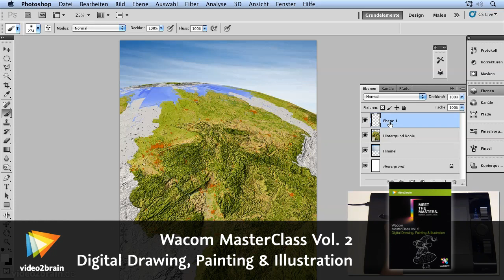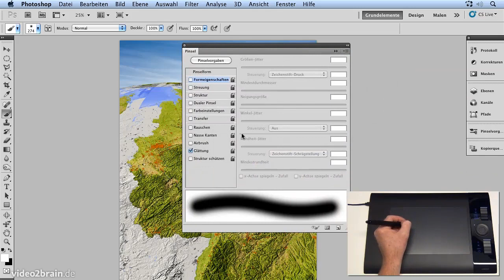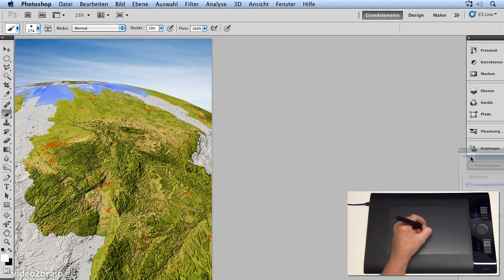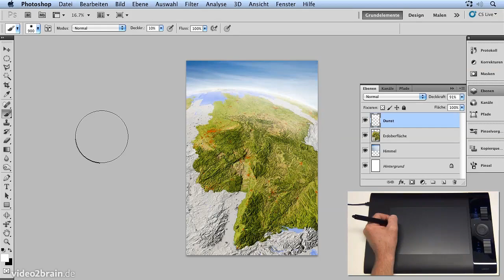Meet The Masters Vol. 2 - DE - Erdoberfläche mit dem Himmel verbinden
Damit Erdoberfläche und Himmel harmonieren, wird ein Dunststreifen über den Horizont gemalt. Wichtig sind geringe Deckkraft und ein sehr weicher Pinsel. Sehen Sie selbst.